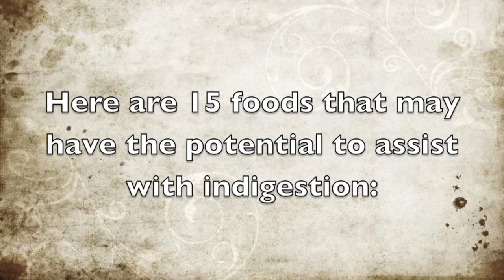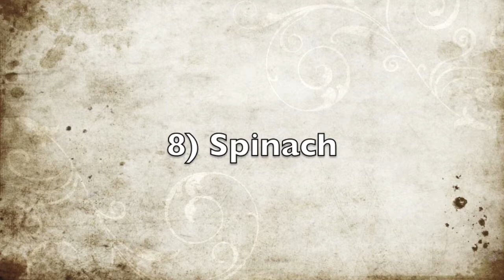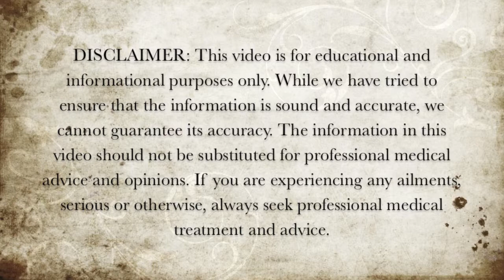15 Foods For Indigestion - Best Foods For Indigestion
Here are 15 foods that may have the potential to assist with indigestion.